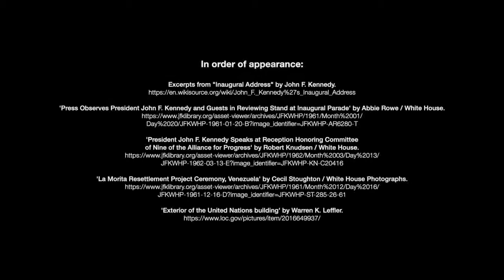John F. Kennedy, Inaugural Speech, Part 1 | The Art of Persuassive Writing & Public Speaking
Professor Engell's analysis of John F. Kennedy's 1960 inaugural speech. Kennedy acknowledges the country's and the world's challenges but ends on a hopeful note. He charges the nation--and himself--with maintaining strength without, and unity within.